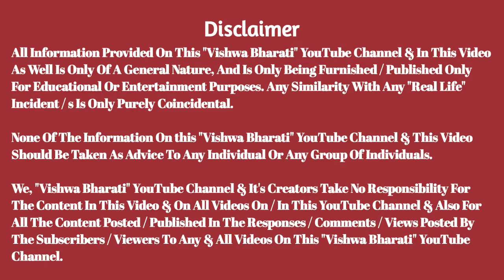Anil Deshmukh Arrested By ED, Who Made Param Bir Singh Flee ?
With Maharashtra Former Home Minister Anil Deshmukh Arrested By ED Vide Section 19 Of PMLA, Several Allegations Were Being Made BY Maharashtra Chief Minister Shri Uddhav Thackeray That The Complianant In The Case Former Mumbai Police Commissioner & Director General Of Maharashtra Home Guards Param Bir Singh Is Absconding, The Moot Question Is That As To Who Made Param Bir Singh Flee ?

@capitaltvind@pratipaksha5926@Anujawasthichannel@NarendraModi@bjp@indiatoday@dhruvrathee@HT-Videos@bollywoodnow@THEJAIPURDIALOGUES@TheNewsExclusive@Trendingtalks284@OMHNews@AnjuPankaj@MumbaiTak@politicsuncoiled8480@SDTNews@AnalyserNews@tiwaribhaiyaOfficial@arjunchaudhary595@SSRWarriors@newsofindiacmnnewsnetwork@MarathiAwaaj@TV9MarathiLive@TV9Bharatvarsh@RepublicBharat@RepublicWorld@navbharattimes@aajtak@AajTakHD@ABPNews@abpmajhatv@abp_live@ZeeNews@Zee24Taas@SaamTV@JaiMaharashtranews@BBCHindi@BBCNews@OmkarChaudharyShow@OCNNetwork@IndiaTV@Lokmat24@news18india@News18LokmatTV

anil deshmukh
anil deshmukh arrest
anil deshmukh arrested
anil parab
param bir singh
vasooli
vasooli maharashtra
sharad pawar
ajit pawar
nawab malik
kirit somaiya
kirit somaiya press conference
kirit somaiya press conference today
nawab malik press conference
uddhav thackeray
enforcement directorate
ed
devendra fadnavis
bjp
mva
maha vikas aghadi
mahavikas aghadi
maharashtra vikas aghadi
maharashtra
maharashtra news
cbi
transfer scam
transfers scam
income tax raid video
ncp
ncb
capital tv
pratipaksha
pratipaksha hindi
ani